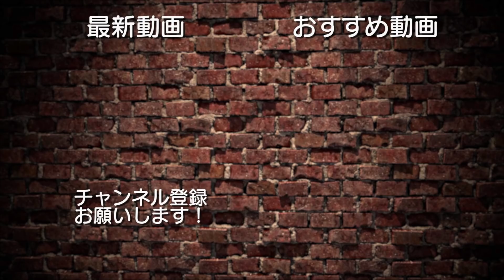【占い】白いキツネの神様が降臨しました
★霊媒師の先生

・YUMA(@SLH_YUMA)

・SHIRAHAN(@SLH_shirahan)

・RYO(@SLH_RYO)

・KARASU(@SLH_karasu)